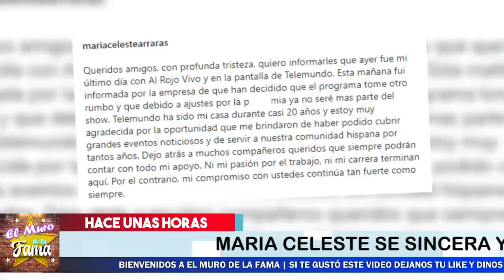🔴🙀¡ 𝗥𝗢𝗠𝗣𝗘 𝗘𝗟 𝗦𝗜𝗟𝗘𝗡𝗖𝗜𝗢 Maria Celeste,Por Esta Razon 𝗡𝗢 𝗦𝗢𝗣𝗢𝗥𝗧𝗔𝗕𝗔 𝗗𝗘 𝗣𝗥𝗜𝗠𝗘𝗥 𝗜𝗠𝗣𝗔𝗖𝗧𝗢 𝗬 𝗔𝗟 𝗥𝗢𝗝𝗢 𝗩𝗜𝗩𝗢! 😡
¡ BIENVENIDOS ‼️